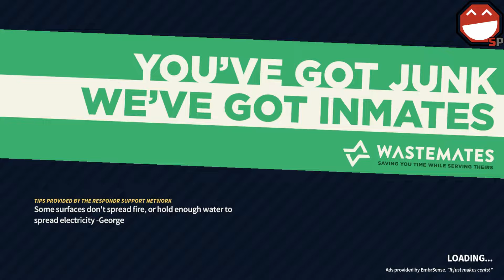THIEVING ELDERLY FIREWOMEN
They'll put out the fire in your house -- AFTER -- they rob your a** blind! Sub & Enjoy!